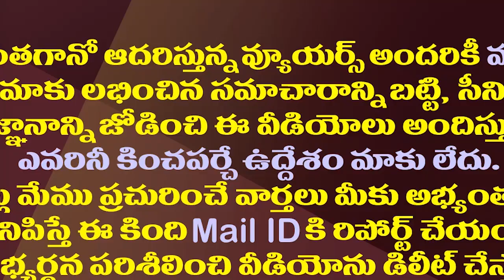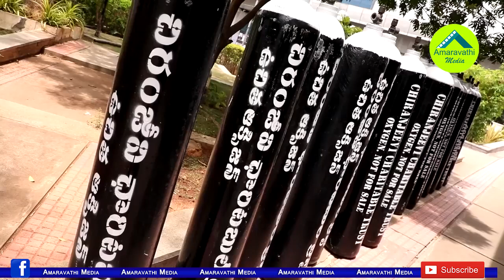ఏపీలో చిరంజీవి ఆక్సిజన్ బ్యాంకులు..మాట నిలబెట్టుకున్న మెగాస్టార్||Mega Star Launched Oxygen Banks